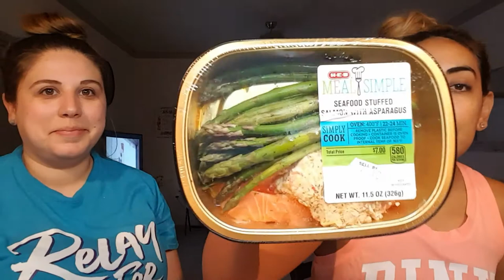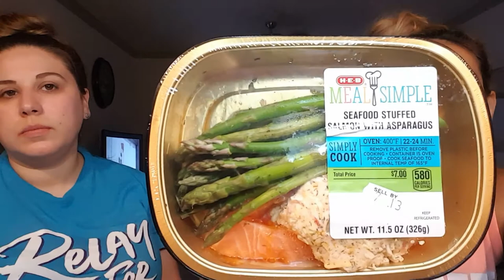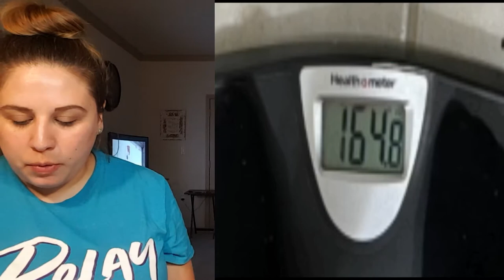Follow our weight loss journey- using a weight loss pill, intermittent fasting, and beach body.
We have decided to try to lose weight- Follow our weight loss journey- using a weight loss pill, intermittent fasting, and beach body.
we are trying a couple of things to see if we lose weight and adjust as time goes...
we are putting this up because we feel it is the best thing to hold us accountable... so hopefully it last longer than a week.
** this is just what we are doing- it doesnt mean it is the best thing or the fastest to lose weight... it is just OUR journey**

any recipes are healthy tips would be appreciated.